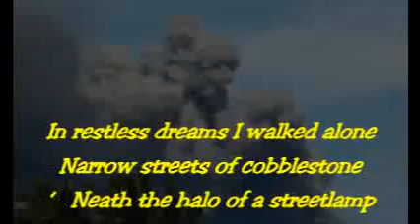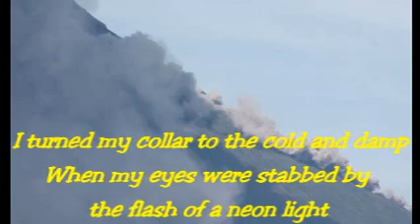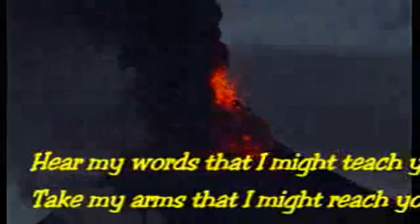Sound of Silence w/ Lyrics song by: Simon & Garfunkel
Photo credit to Cong. Joey Sarte Salceda & co.thank you sir Joey for always giving us update about the volcanic situation of Mt. Mayon, its a big help for us OFW to know every situation of our kababayans and also to our hometown. Thank you Sir!!!Diyos ang magbalos saindo gabos!!!